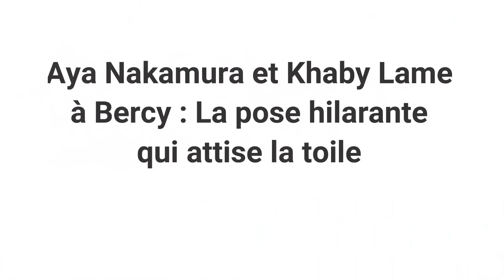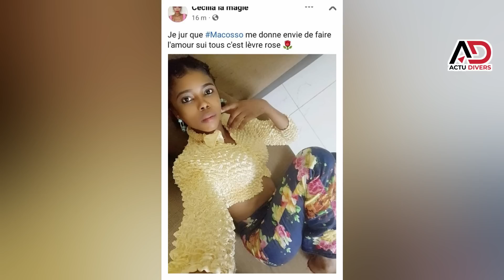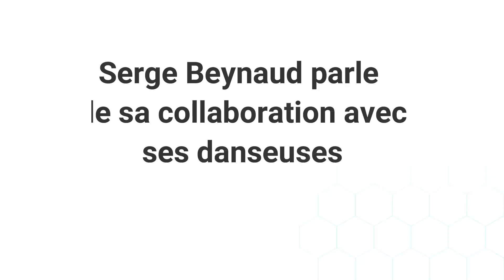🚨Apoutchou dans fétiche?🔸Petite Soeur Carmen lesbienne🔸Asamoah inconsolable🔸Zota quitte Beynaud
Votre Chaine d'Actualité, Divertissement, Buzz. Ne rien rater dans le monde du Showbiz
 en Cote d'Ivoire, Au Cameroun, au Nigeria, au Mali, au Senegal,au Benin,au Gabon,
partout en Afrique et dans le Monde entier. Actu Divers au coeur de l'Actualité 🔥.